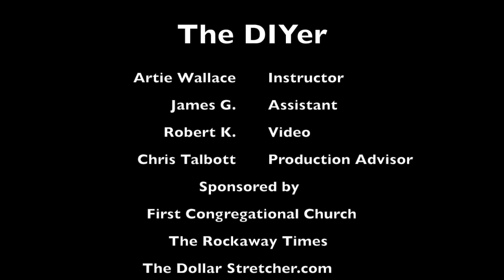The DIYer by Artie Wallace (Class 2)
Visit The DIYer website at
TheDIYerbyArtieWallace.com

The DIYer classes

Live DIYer classes will be video recorded every other week and uploaded to YouTube.